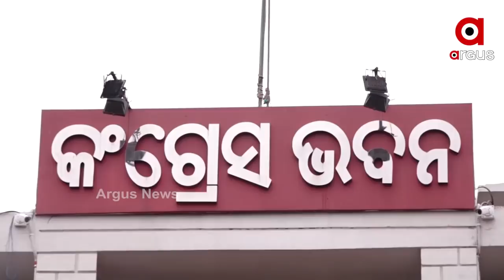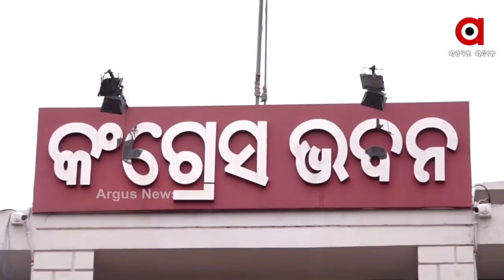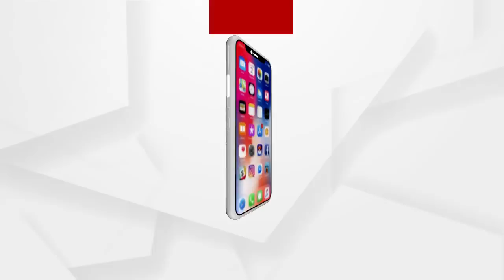ପୁଣି ଚର୍ଚ୍ଚାରେ ବିଜେଡି-କଂଗ୍ରେସ ସିକ୍ରେଟ୍ ଡିଲ୍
ପୁଣି ଚର୍ଚ୍ଚାରେ ବିଜେଡି-କଂଗ୍ରେସ ସିକ୍ରେଟ୍ ଡିଲ୍ । ସୁରଙ୍କ ବୟାନ ଏଇ ଚର୍ଚ୍ଚାକୁ ଖୋରାକ୍ ଯୋଗାଇଛି । ଆଉ ଯାହାକୁ ନେଇ କଂଗ୍ରେସ ଭିତରେ ଉଠିଛି ନରସିଂହଙ୍କ ବିରୋଧରେ ସ୍ବର.